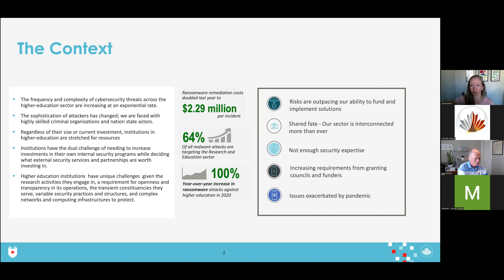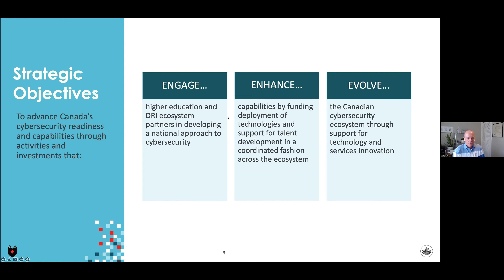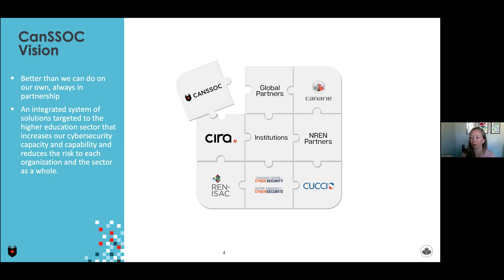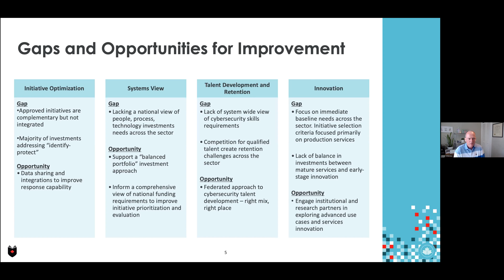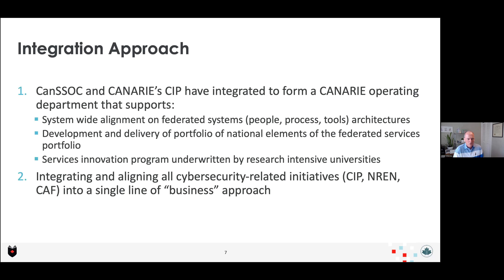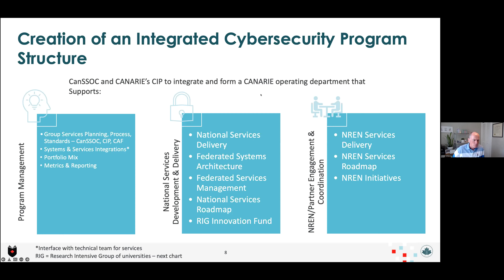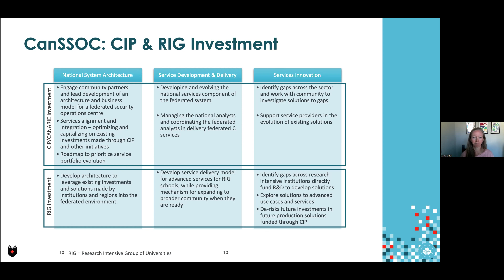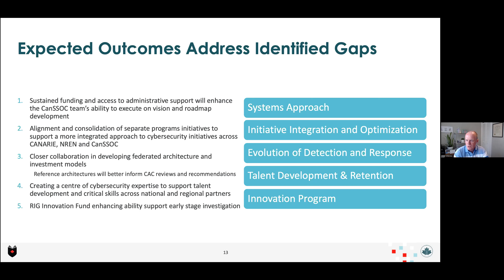CANARIE + CanSSOC: Stronger Together - May 12